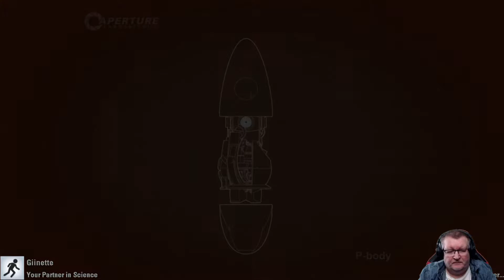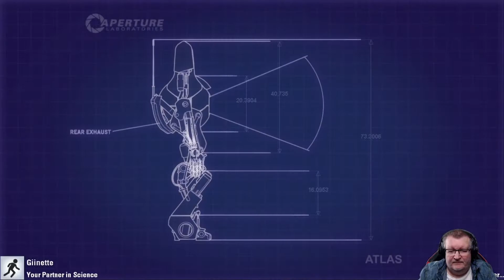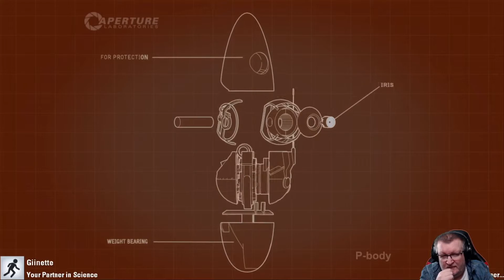Portal 2 (PC) Co-op Course 2: Mass and Velocity playthrough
My first time playthrough of Portal 2 Co-op Course 2: Mass and Velocity with Giinette on the PC.